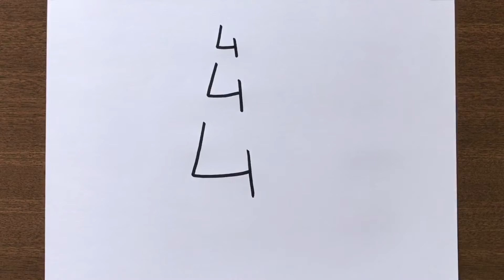How to Draw Qutub Minar